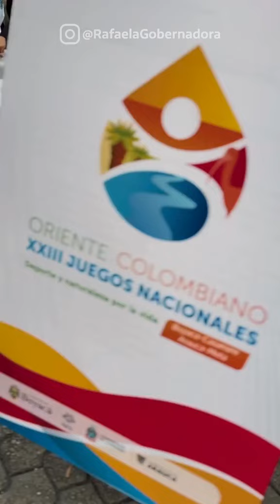Cuatro departamentos se unen para pedir Juegos Nacionales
Casanare, Arauca, Boyacá y Meta se postulan para los Juegos Nacionales, Paracionales y los JUegos Juveniles.